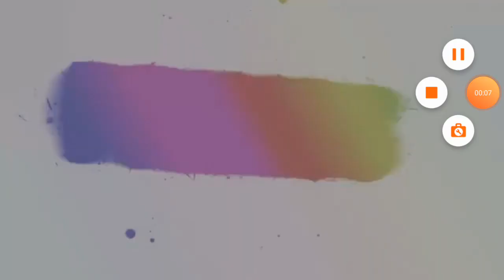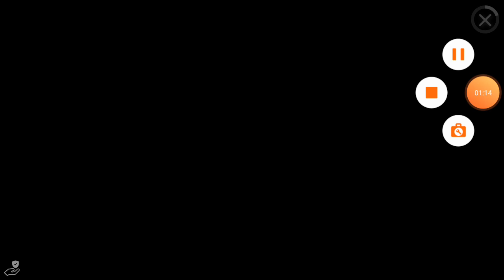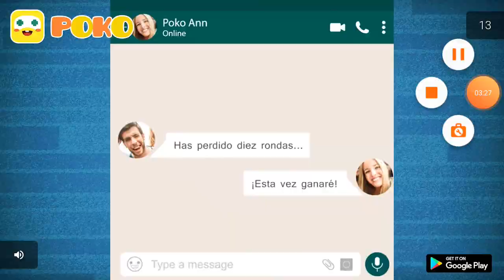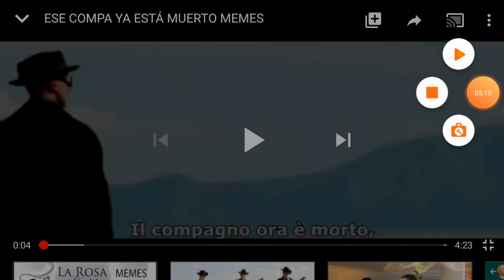Primo en mastercraft los 3 😎😀😄